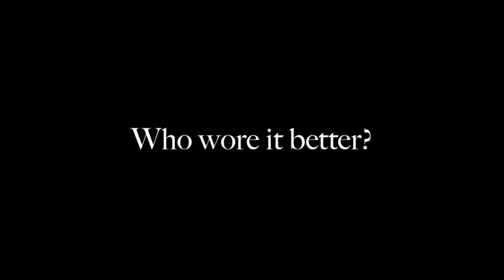Celebrity Trend Alert- See What Selena Gomez is Wearing!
Sign up for monthly fashion tips from me!

Hey loves!
Selena wore a crazy bright jumpsuit the other day, and I just had to show you this outfit of hers! Turns out, another celebrity was spotted wearing the same exact jumpsuit! Which one do you think pulled it off?

XOXO
Lots of Love,
Eryka Couture